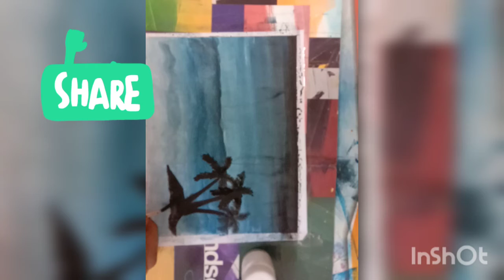A moon light scenery || CreativeSanjana...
Moon light seen
Night Drawing

Hope u like this drawing.